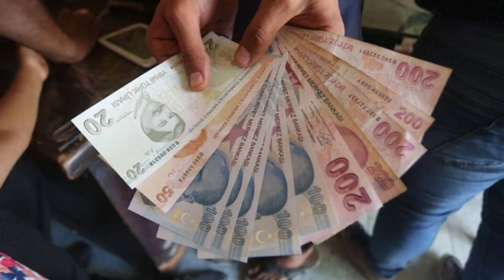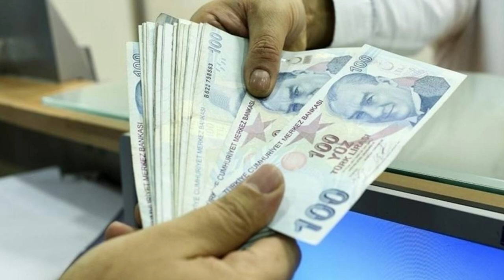Yeni EYT paketi ile 5 yıl erken emeklilik! Emeklilik primi 9 bin günden 7 bin 200'e inecek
Paylaşmak istediğiniz fikir ve düşünceleriniz varsa benimle paylaşmayı unutma.